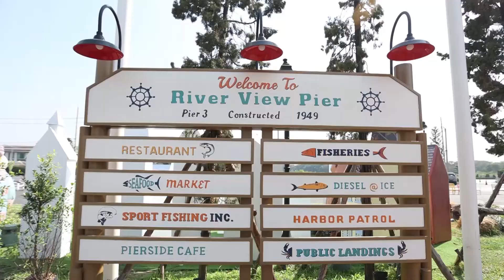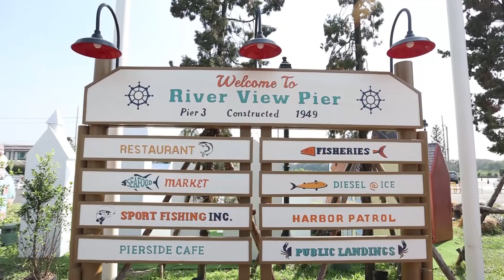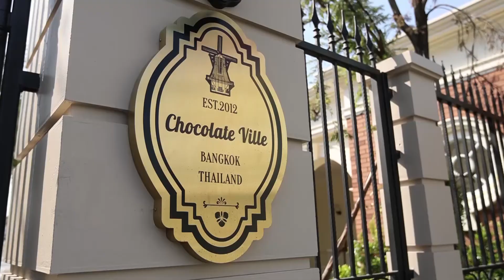Z Travel The New Chocolate Ville เต็มไปด้วยมุมถ่ายภาพ พร้อมจุดชมวิวแบบ 360 องศา บนประภาคาร 23 01 64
Z travel “แอมป์ สุธีร์ เสียงหวาน” และ ALL-NEW ISUZU X-SERIES พาไปเช็คอินดินแดนแห่งความสุขและรอยยิ้ม สำหรับทุกคน ในสไตล์ Theme Park ด้วยกลิ่นไอ Disneyland เต็มไปด้วยมุมถ่ายภาพ พร้อมจุดชมวิวแบบ 360 องศา บนประภาคาร ที่ The New Chocolate Ville